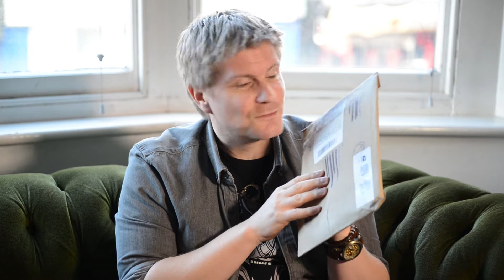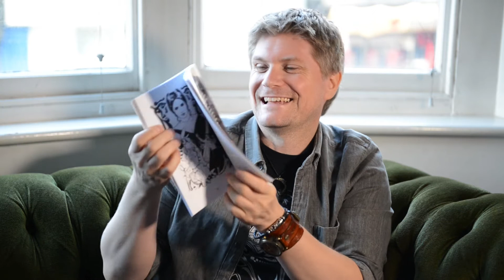Imp Extra - Mystery Package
What's in the mystery package?